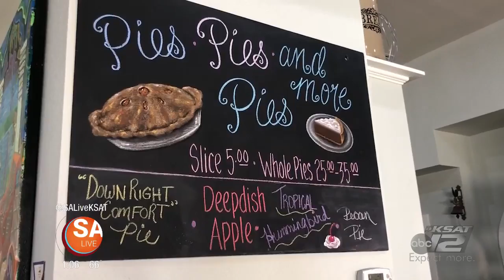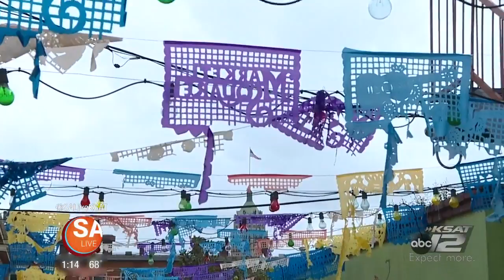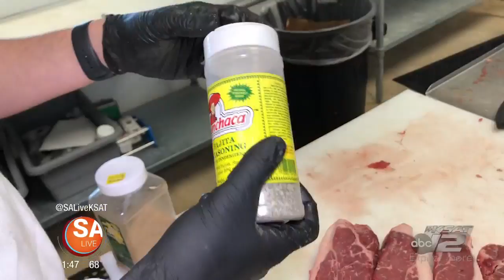FEBRUARY 14 | 2019 | SA LIVE | KSAT 12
It's Valentine's Day with SA Live! Plus, a new Elder Eats show!